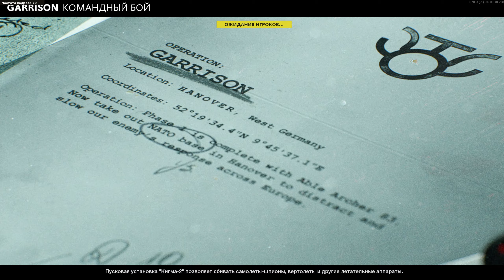Call of Duty® Black Ops Cold War СЕТЕВАЯ ИГРА С БОТАМИ ЧАСТЬ 3